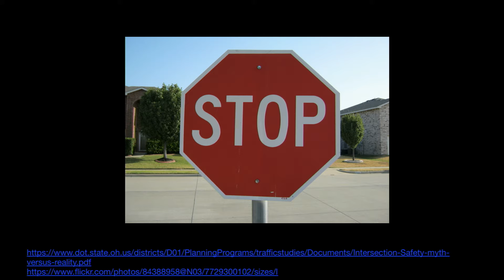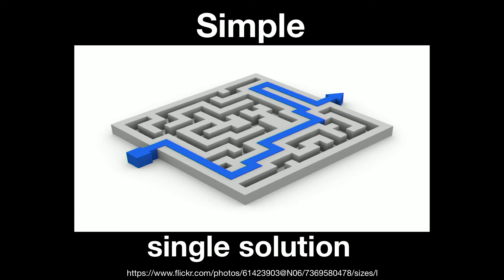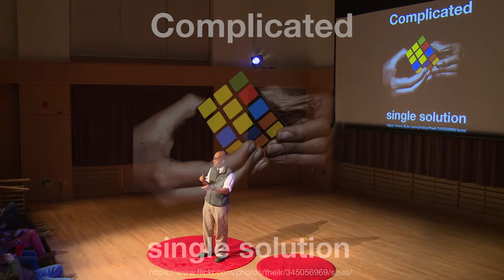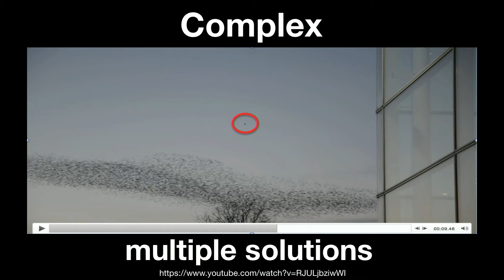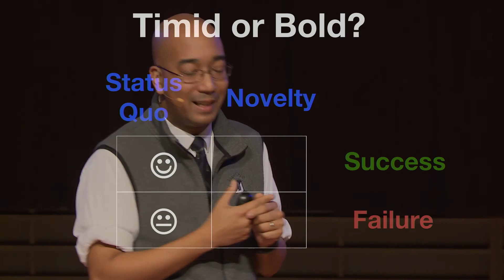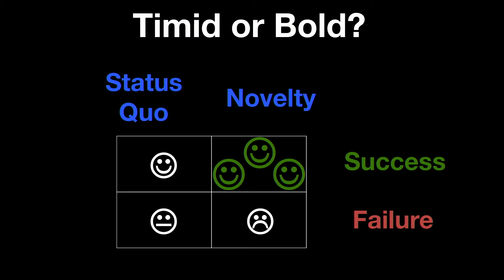Take on More Risk | Ivory Hills | TEDxDeerfieldAcademy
Dr. Hills explores simplicity and complexity in the understanding of choice and solution finding.

Prior to his arrival at Deerfield Academy, Ivory was a chemist at Merck Pharmaceutical company for nearly six years, where he led sub-teams attempting to develop medicines for Alzheimer’s disease, Parkinson’s disease, schizophrenia, and migraine pain. Before he joined Merck he was both a doctoral student and post-doctoral researcher at MIT. There he investigated organic synthesis, metal catalysis, x-ray crystallography, functional polymers, and fluorescent molecules.

Ivory teaches AP Chemistry, is the Director of Sustainability, and thinks we learn the most by engaging in properly motivated creative play.